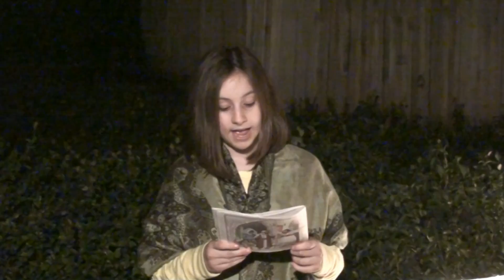2009 Christmas Nativity w Taylor Mika Peter Sydney Noah and Sienna Title 1